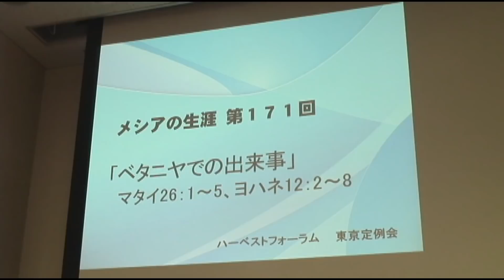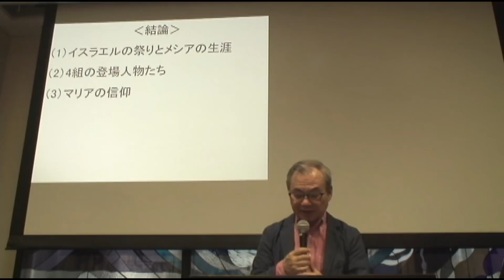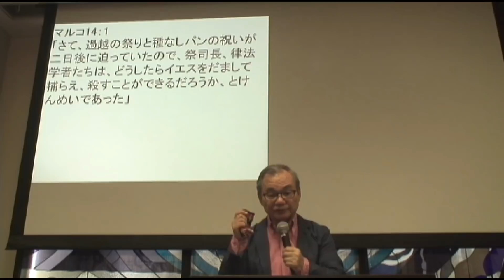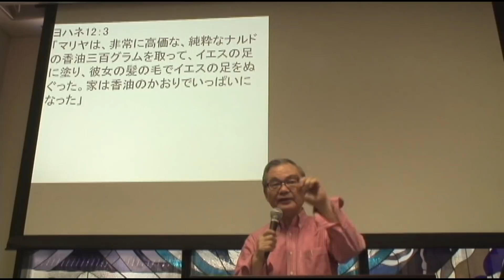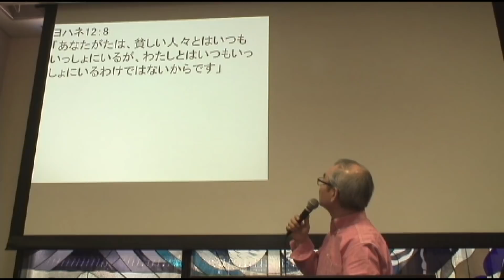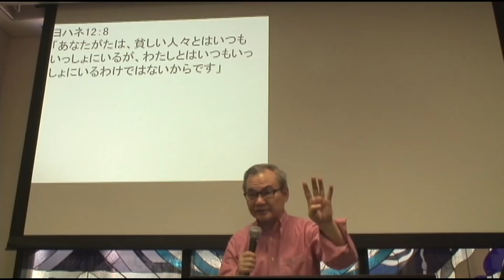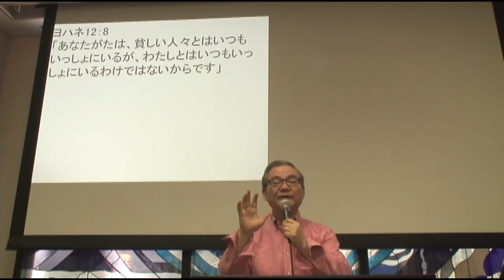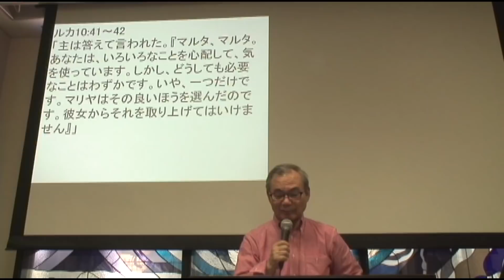メシアの生涯（171）―ベタニヤでの出来事― マタ26：1～5、ヨハ12：2～8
2015年9月28日
ハーベストフォーラム東京定例会 中川健一 メッセージ

このメッセージのアウトラインは【メッセージステーション】にあります。

マタイ・マルコ・ルカ・ヨハネの福音書は4福音書と呼ばれ、イエスキリストの教えと生涯をそれぞれ4人の記者が書き記したものです。この4福音書をA.T.ロバートソンによる福音書の調和表をベースに縦断的に分析し、丁寧に学びます。

調和表は、以下のページからダウンロードできます（英文。外部サイト）。
A. T. Robertson, A Harmony of the Gospels